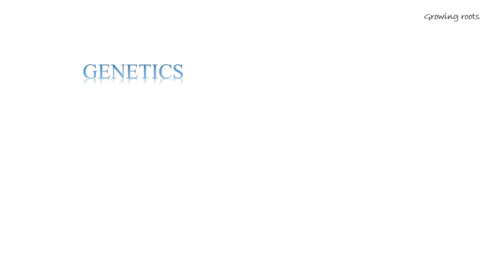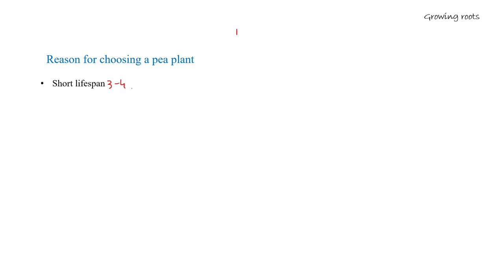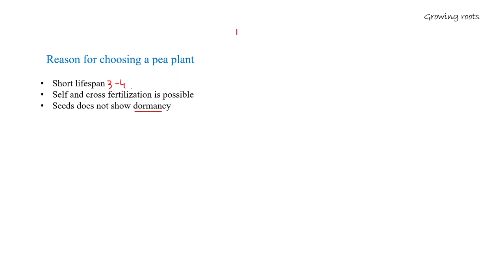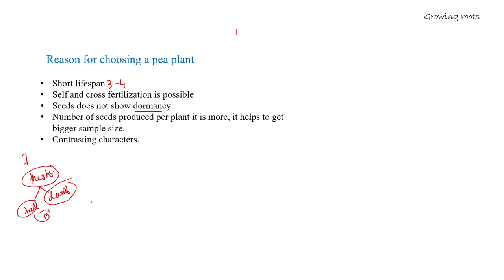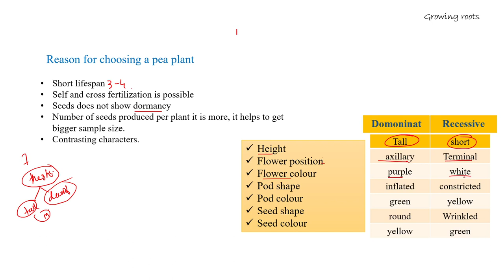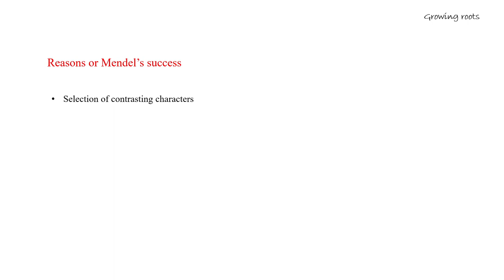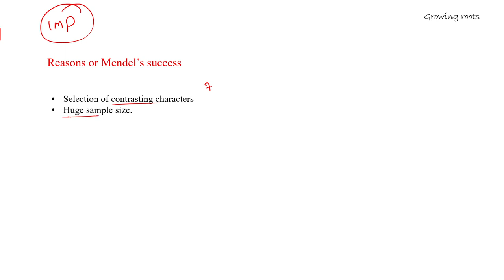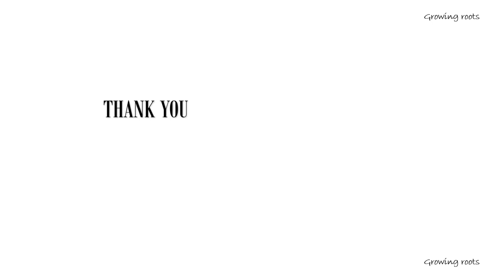Mendel's Life History - Malayalam | Genetics 6th Semester Botany | Cu | Mg | KU | NEET Biology